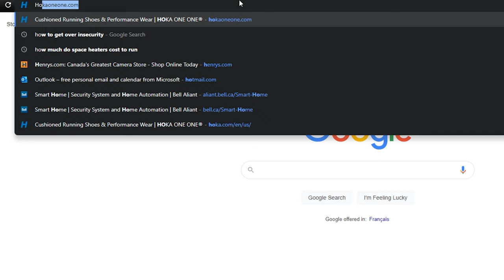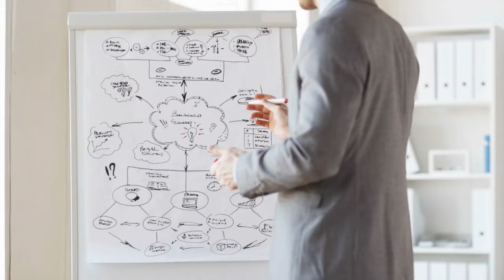3 CRUCIAL Tips To Become Confident As An Overweight Runner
Here are a few things I did when I was overweight to become more confident in the gym and while running. Exercise insecurity could be one of the reasons you're avoiding going to the gym, I know first hand how difficult it can be to get the courage to get out there. But, once you get the confidence you need to get out to do your exercise consistently and understand that if you put in the work you will be successful it's a powerful thing. I came up with a few strategies when I was severely overweight and I truly believe that these are some of the reasons why I was able to lose weight and keep it off for over 5 years now. Whether you're an overweight runner, or someone looking to get to the gym but you're feeling insecure, this video is for you.

Running Gear Favorites
Heart Rate Monitor

Asics NovaBlast 2 (Mens)

Asics NovaBlast 2 (Womens)

Garmin Forerunner 945 LTE

Nathan Handheld Water Bottle

CHAPTERS
00:00 INTRO
01:08 WHAT IS EXERCISE INSECURITY
02:10 SPOTLIGHT EFFECT
03:43 COMPARE AGAINST THE RIGHT GROUP
05:34 GROWTH MINDSET
08:06 SHOW UP OFTEN
09:30 WRAP UP

3 CRUCIAL Tips To Become Confident As An Overweight Runner